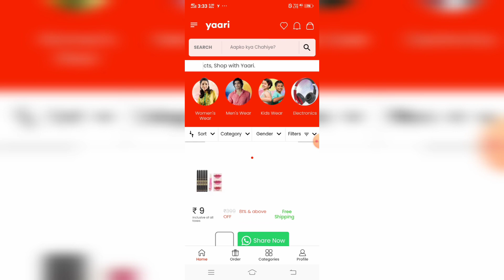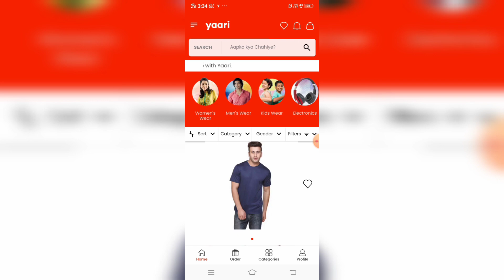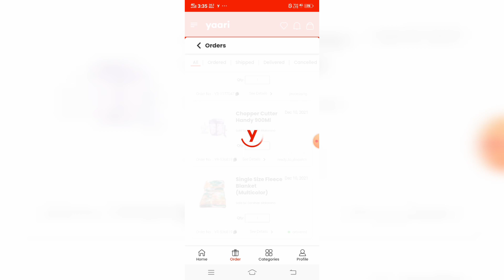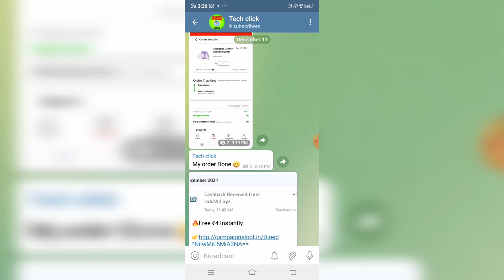Yaari App me Refund Kaise le || Yaari App problem solve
Hi Friends

Yaari app me refund kaise le
Yaari app money refund problem
Yaari app helpline number

About this video - Is video me Maine aapko bataya hai ki aap  Yaari app ME apne order jo cancel kiya hai uska refund kaise le sakte hai Ummeed karta hu ki aapko video jaroor pasand aayegi.